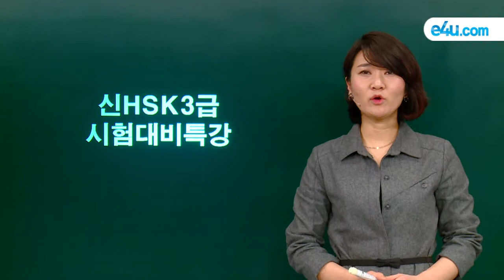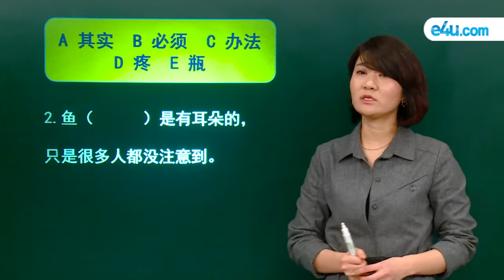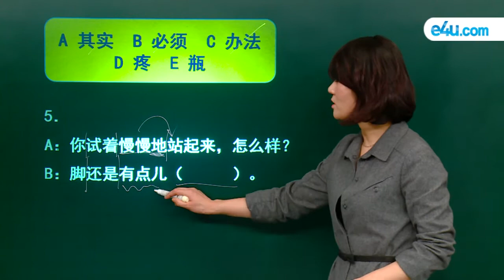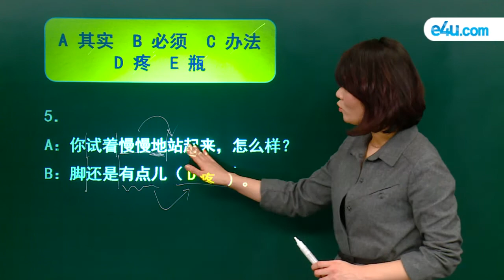HSK 3급 대비 특강 - 조선아 선생님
e4u.com HSK 3급 대비 특강 - 조선아 선생님